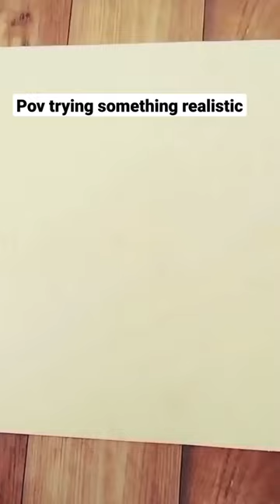painting realisitic Litchi..